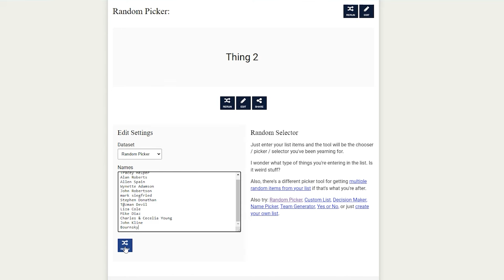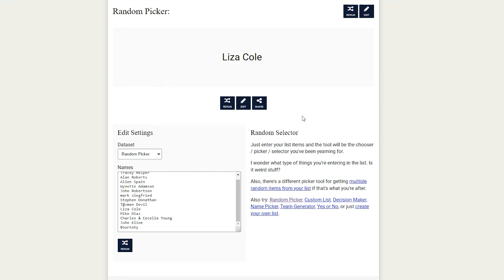Time to give this away, And the winner is - Bog Oak Giveaway bowl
Well the time ahs come to give away the BOG OAK bowl, the only question left to answer is, did you win?

And special thanks for the intro music goes to: Clemintine Sound Design